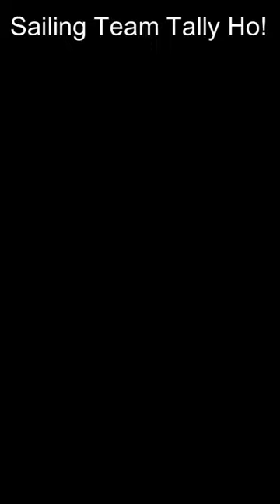Team Tally Ho! Does A Clutch Job!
Sailing Team Does A Clutch Job On A Start! Sailing Sonar Class One Design. The skipper of Tally Ho! shows important nuggets of knowledge about sailing the world oceans and one design racing. The skipper is a long time USCG Master Mariner and has sailed nearly all the worlds oceans. (he's working hard to complete the picture with the Arctic Ocean).